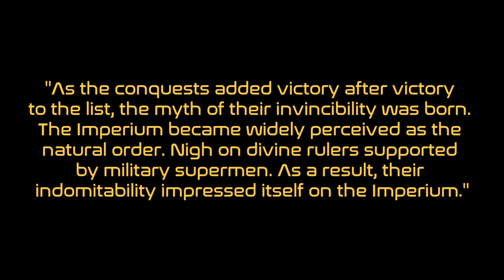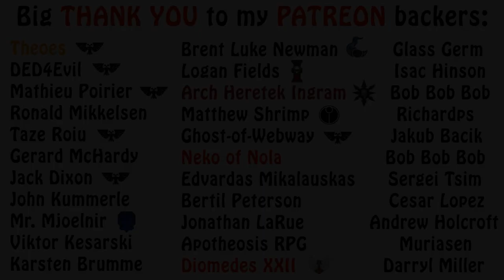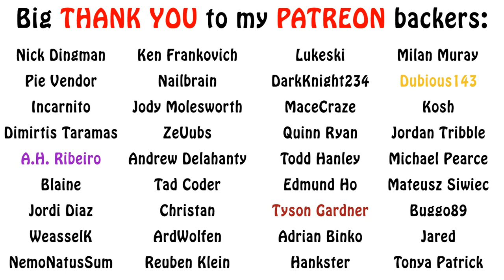DUNE Lore - Sardaukar Military History (Imperial Armies)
s last time we described the origins of the Sardaukar and what made them unique and powerful, today I figured it would be interesting to mention the history of the Sardaukar as a fighting force. Enjoy!!!

Dune Encyclopedia